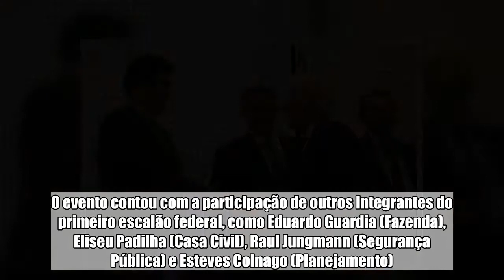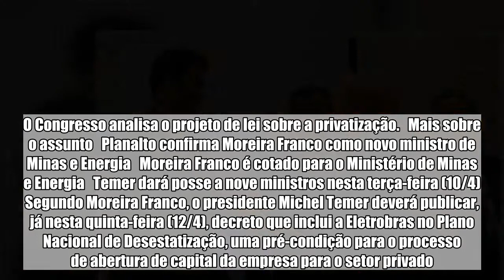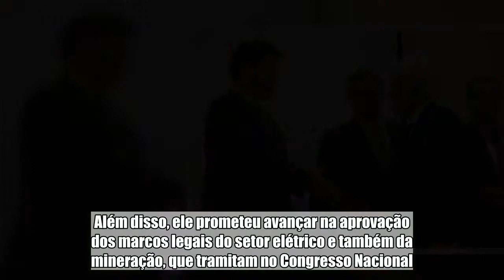“A Eletrobras não capitalizada é atraso”, diz Moreira Franco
O novo ministro de Minas e Energia, Moreira Franco, afirmou nesta quarta-feira (11/4) acreditar que o Congresso Nacional “haverá de entender” a necessidade de privatização da Eletrobras. A declaração foi dada durante a cerimônia de transmissão de cargo, até então ocupado pelo deputado federal Fernando Coelho Filho (DEM-PE). O evento contou com a participação de outros integrantes do primeiro escalão federal, como Eduardo Guardia (Fazenda), Eliseu Padilha (Casa Civil), Raul Jungmann (Segurança Pública) e Esteves Colnago (Planejamento). O Congresso analisa o projeto de lei sobre a privatização.   Mais sobre o assunto   Planalto confirma Moreira Franco como novo ministro de Minas e Energia   Moreira Franco é cotado para o Ministério de Minas e Energia   Temer dará posse a nove ministros nesta terça-feira (10/4)  Segundo Moreira Franco, o presidente Michel Temer deverá publicar, já nesta quinta-feira (12/4), decreto que inclui a Eletrobras no Plano Nacional de Desestatização, uma pré-condição para o processo de abertura de capital da empresa para o setor privado. “A Eletrobras não capitalizada é a manifestação do atraso, de problemas que se apresentarão no futuro e da negligência com o dinheiro dos brasileiros”, disse Moreira Franco, em discurso para uma plateia composta também pelo novo presidente do Banco Nacional de Desenvolvimento Econômico e Social (BNDES), Dyogo Oliveira, e pelo próprio presidente do grupo Eletrobras, Wilson Ferreira Júnior. Também estavam presentes dezenas de funcionários do ministério e de associações e empresas dos setores de óleo e gás, mineral e elétrico. Moreira Franco disse que recebeu a missão de Temer para dar continuidade à atual política econômica, focada em valores como previsibilidade e segurança jurídica. Além disso, ele prometeu avançar na aprovação dos marcos legais do setor elétrico e também da mineração, que tramitam no Congresso Nacional.